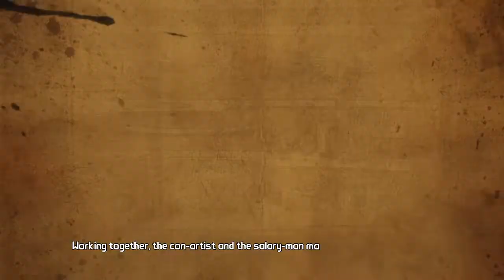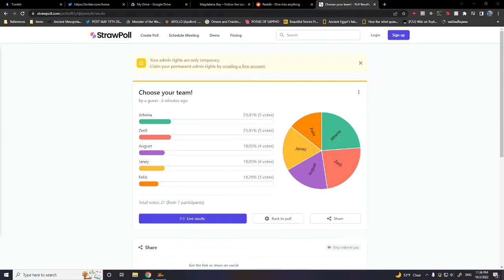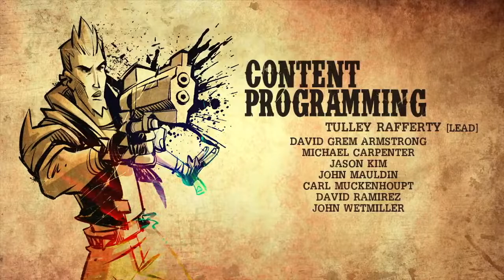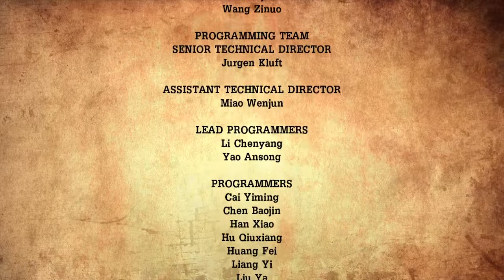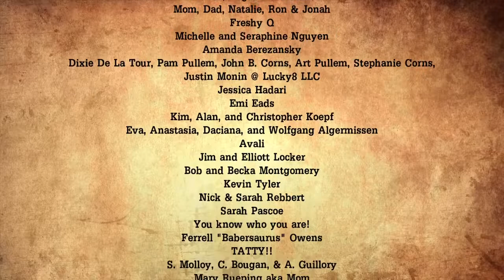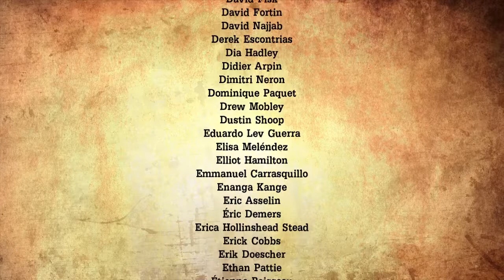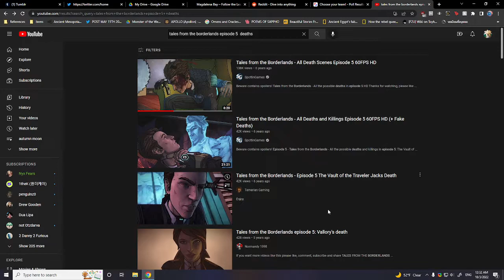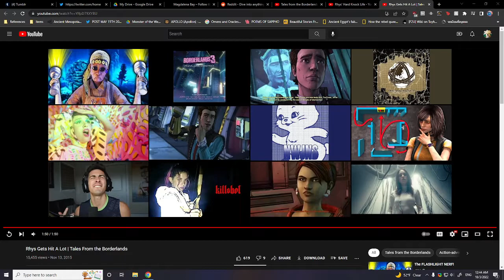[kythira VOD] Tales from the Borderlands w/ chat [part 5 finale]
on 10/03/2022.